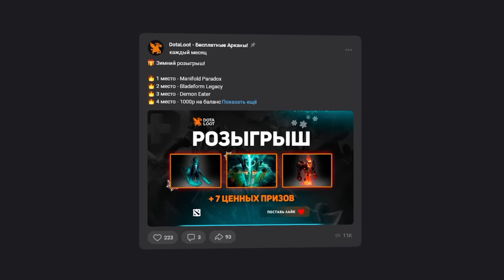ТАКОГО УРОНА ОТ МОРФА НИКТО НЕ ОЖИДАЛ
Меня зовут Neznakov.
Я - простой работяга, который живет на заводе, но тайно влюблен в прекрасную игру под названием Dota 2. Еще 2 года назад, я очень плотно играл в доту, у меня был 8к мейн аккаунт и я подрабатывал бустером. Затем, жизненные невзгоды настигли меня и мне пришлось целиком погрузиться в ИРЛ и отправиться на завод, ради того что бы выжить!
И вот, по прошествии времени, я не оказался сломлен. Сейчас потихоньку пытаюсь камбекаться в доту, по этому приходя поздно вечером, стараюсь  радовать моих любимых зрителей новым, качественным контентом.
Спасибо Вам большое за все виды активности, вы - самое лучшее что со мной случалось в жизни!